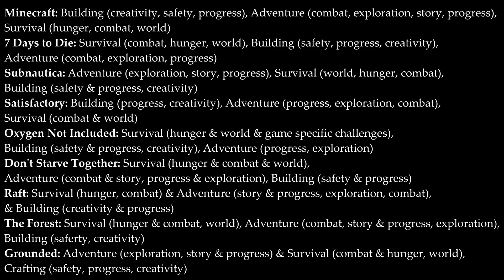Let's Talk About Sandbox Survival Games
Welcome to Theiabodium! This is a more scripted video than usual, but I intend to continue with this pattern occasionally in the future. The aim of this video is to have a conversation about sandbox survival games, and in it I outline and talk about the major categories of sandbox survival games based on my experience and my opinion. For anyone who wants to join in the conversation, feel free to do so in the comments. This is both to help people find sandbox survival games that match their interests and to simply have a community conversation to enjoy. I hope you enjoy and hope you decide to participate. I hope you do enjoy. Below is the my game classification list from the end of the video listed the same as in the video, which is listed from most to least prominent categories, and the same for the game mechanics that are part of each category in the parentheses, and finally any categories or mechanics joined together by "&" are in opinion equally prominent:

Minecraft: Building (creativity, safety, progress),
Adventure (combat, exploration, story, progress), Survival (hunger, combat, world)

7 Days to Die: Survival (combat, hunger, world), Building (safety, progress, creativity),
Adventure (combat, exploration, progress)

Subnautica: Adventure (exploration, story, progress), Survival (world, hunger, combat),
Building (safety & progress, creativity)

Satisfactory: Building (progress, creativity), Adventure (progress, exploration, combat),
Survival (combat & world)

Oxygen Not Included: Survival (hunger & world & game specific challenges),
Building (safety & progress, creativity), Adventure (progress, exploration)

Don't Starve Together: Survival (hunger & combat & world),
Adventure (combat & story, progress & exploration), Building (safety & progress)

Raft: Survival (hunger, combat) & Adventure (story & progress, exploration, combat),
& Building (creativity & progress)

The Forest: Survival (hunger & combat, world),
Adventure (combat, story & progress, exploration),Building (saferty, creativity)

Grounded: Adventure (exploration, story & progress) & Survival (combat & hunger, world),
Crafting (safety, progress, creativity)

Below will are the chapters to skip to certain parts of the video if you wish, and below that are links to my Instagram and Twitter if you want to keep more up to date with my content:

0:00 Intro
0:17 What This Video Is About
0:52 How I'm Organizing The Games
2:11 Minecraft
4:14 7 Days to Die
7:30 Subnautica
10:07 Satisfactory
11:38 My Classification Of The Games I Play
13:14 Outro